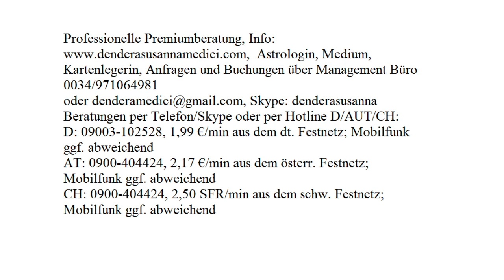Tageshoroskop: 08.08.2017 (Dienstag)